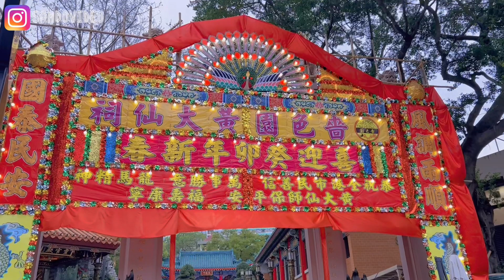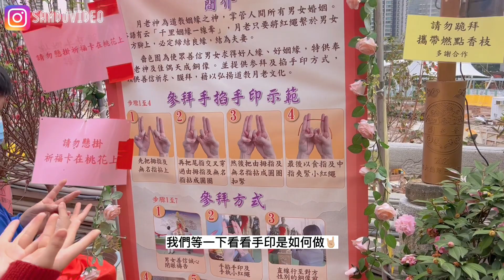♥️戀愛脫單♥️香港旅遊必到戀愛聖地‼️成功率100%💖！香港最強月老廟✨月老廟參拜攻略✨結紅繩方法 ｜脫單寶地♥️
00:07 黃大仙廟Opening
00:40  Direct Way To 月老廟
01:50 月老廟Touring
02:50 結紅繩參拜方法
03:50 參拜順序方法
04:08 參拜月老ING
05:24 MC Ending

話說主持SAM為了脫單🤭到處打聽到底哪裡的月老最靈驗！💖
終於被她找到香港傳聞中最利害的月老廟👍🏻竟然是在黃大仙廟裡？？？
字幕君還真不知道原來黃大仙廟是有月老的👀！！！
有拜完成功脫單的朋友在嗎？？？留言告訴我們一下！
字幕君很好奇主持SAM說的靈驗是真是假！

2024韓國藥妝店Olive Young 必買人氣商品✨森杜推薦✨到底去韓國藥妝要買什麼？✨ 3分鐘看完#oliveyoung 必買清單✨ 2024必買護膚品清單

一個人跑去深圳學街舞✨《這就是街舞》大師級Dance Studio❤️‍🔥新手學跳舞之不自量力之行🤣｜森杜有限｜深圳一日遊

小樽攻略｜小樽水族館 ｜海豚館表演全程爆光！親子必備行程｜超近距離與企鵝大合照｜SAMDO Vlog｜小樽-おたる水族館  JAPAN vlog｜ Hokkaido, Otaru

北海道自由行「小樽夜場初體驗」 | 無人之鏡的小樽馬路 | 沉浸式體驗日本居酒居文化